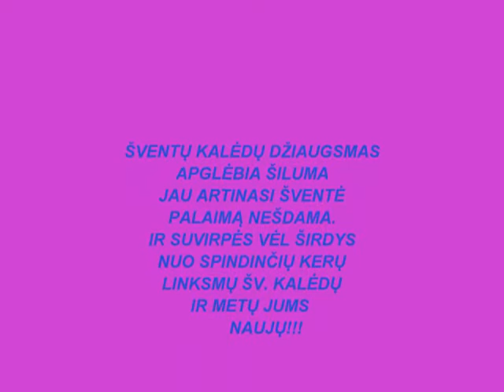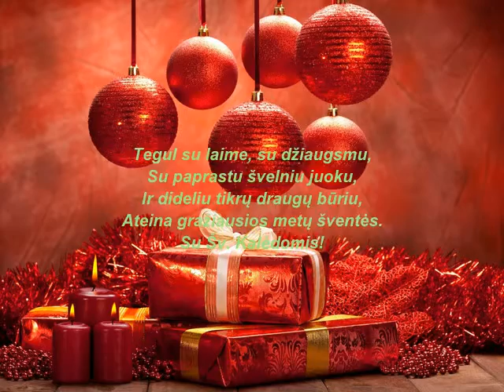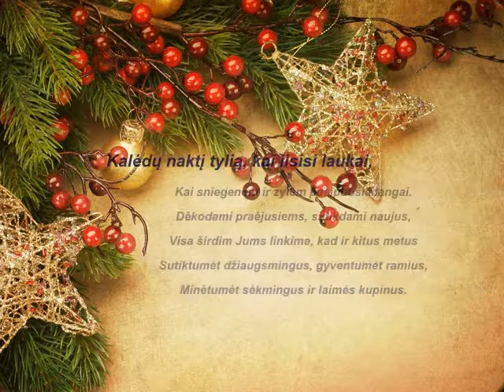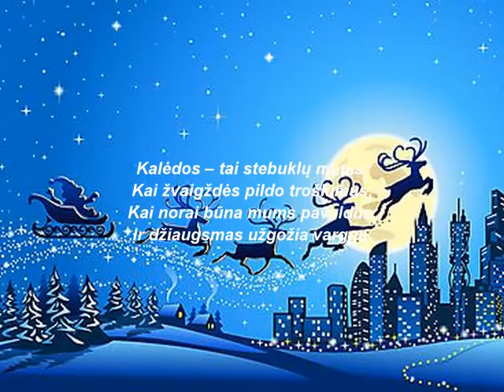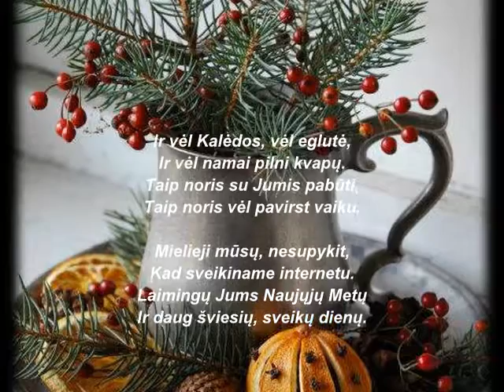Kalėdos-tai stebuklų metas!!!